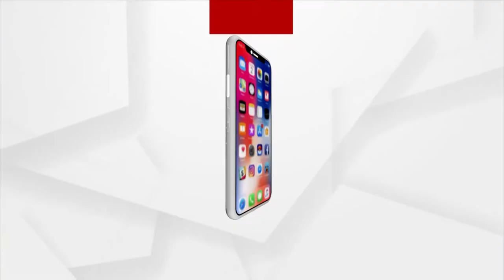Bhagya Bhabisyata | 10 June 2022 | Argus News